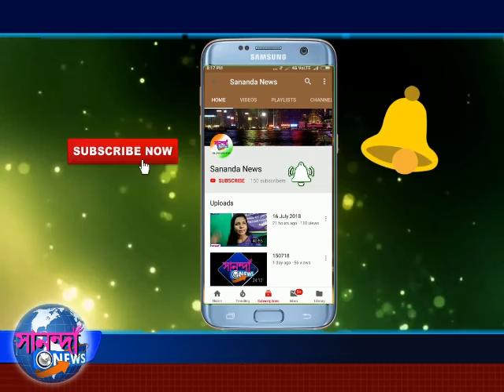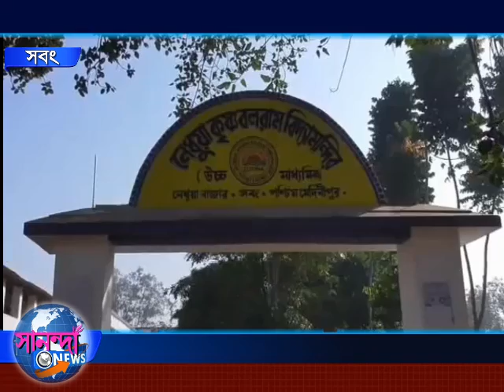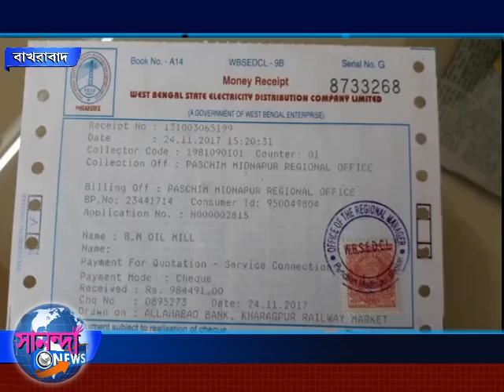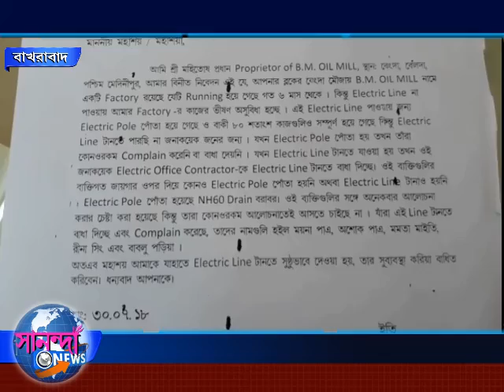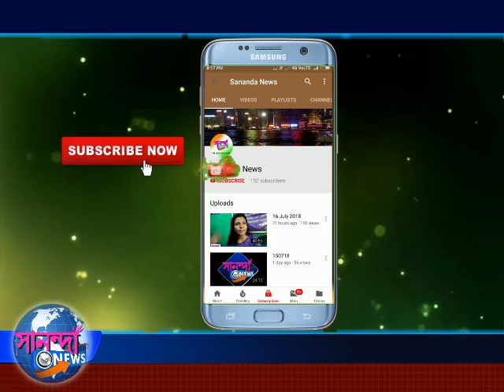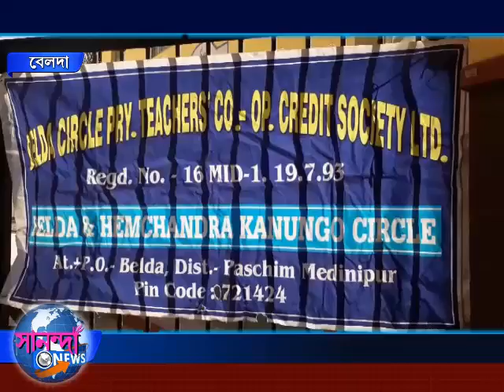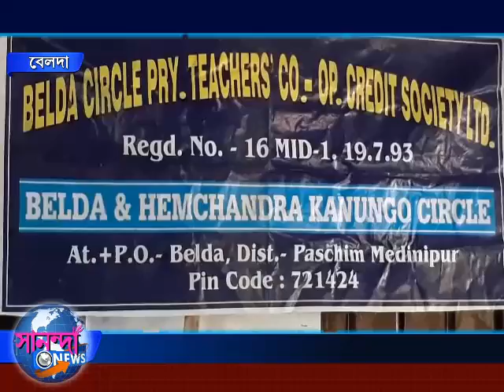SANANDA NEWS 06 JANUARY 2019